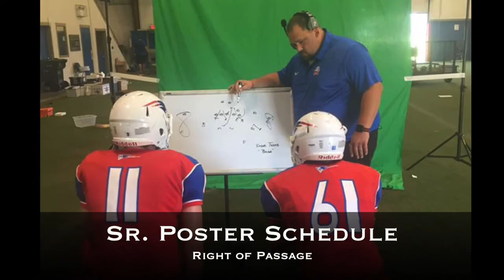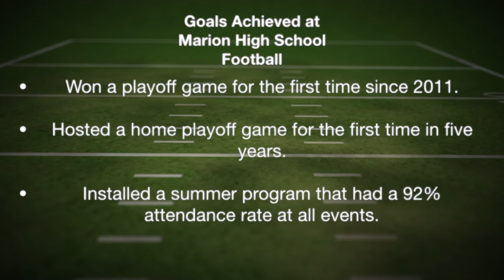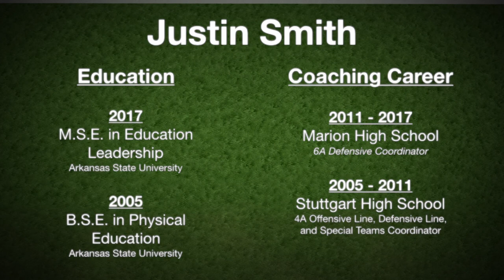Justin Smith - Football Coaching Career